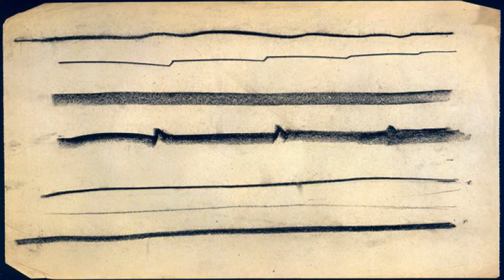Joe Colley and Jason Lescalleet ‎- hazards peculiar to the night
Annihilate This Week, Korm Plastics, 2006